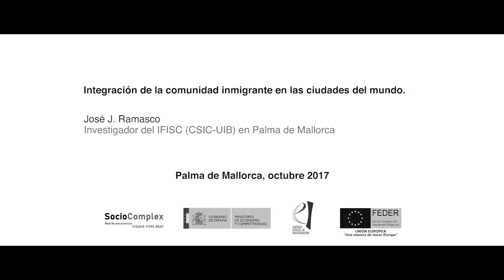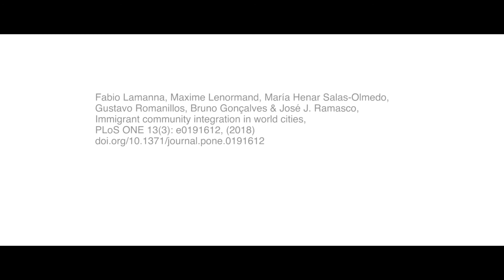José J. Ramasco - Integración de la comunidad immigrante en las ciudades del mundo